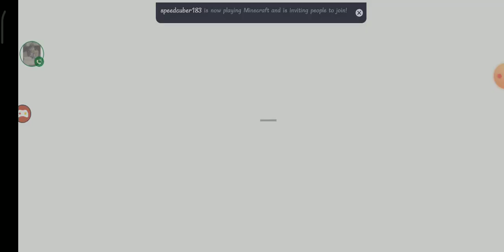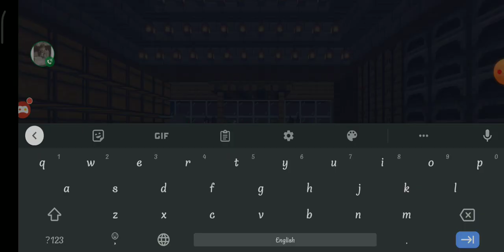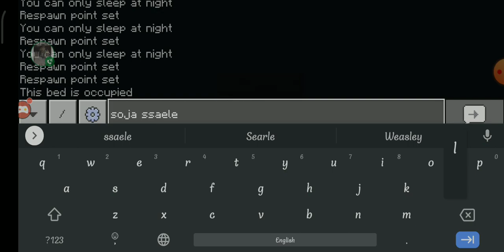Minecraft survival series episode 6